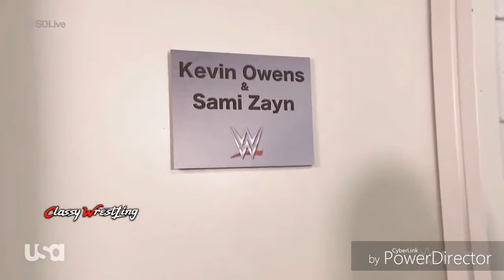Smack down live du 11 octobre